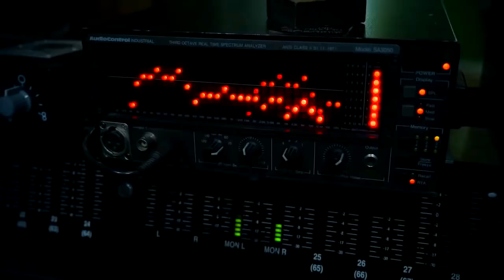Johnny Ventura Feat Jochy Santos Tu chupa intro & Outro Video Edit Vdj Chita Vhsa Tab Mex